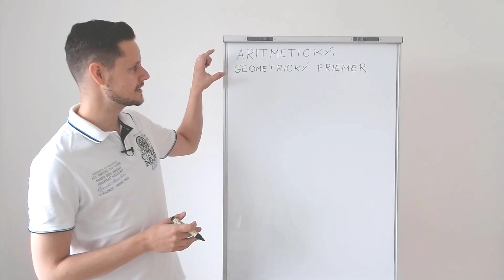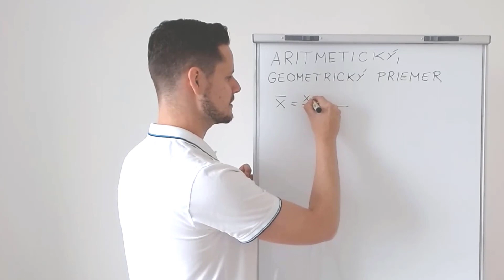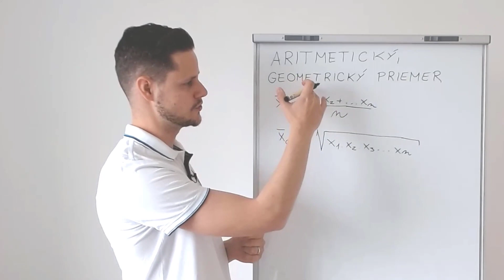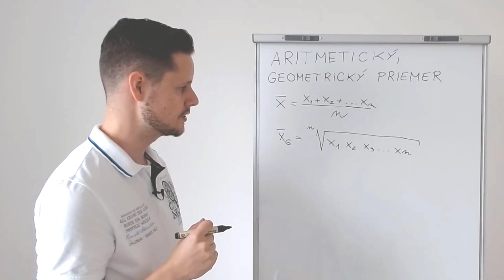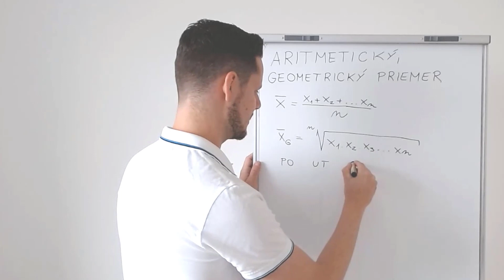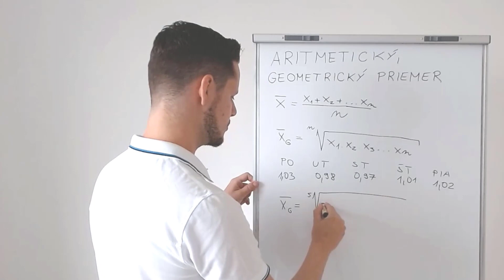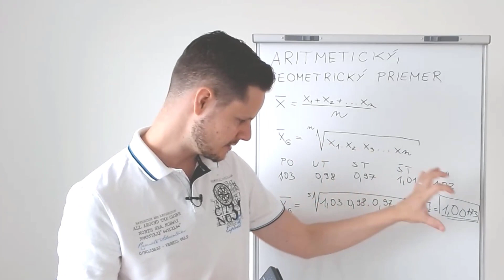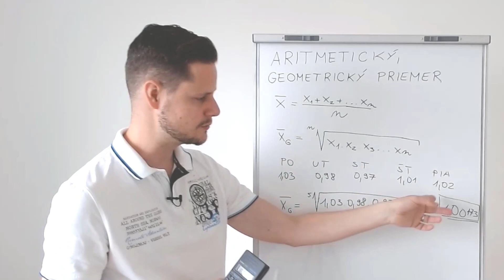ARITMETICKÝ a GEOMETRICKÝ priemer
V nasledujúcom videu si vysvetlíme rozdiely medzi ARITMETICKÝM a GEOMETRICKÝM PRIEMEROM. Zapojíme aj ich využitie v reálnom živote.